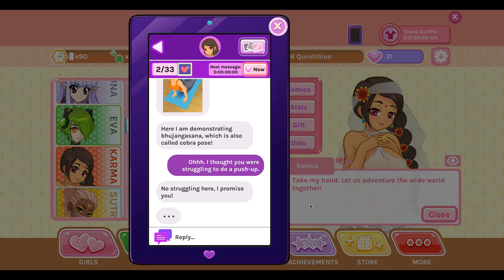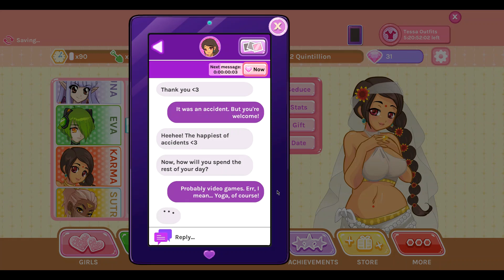Phone Flings: Karma [Crush Crush]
Here's Karma's PF, what d'you think of her "new look"?